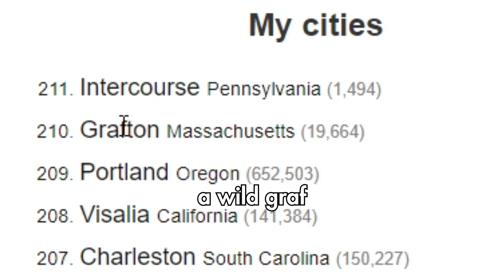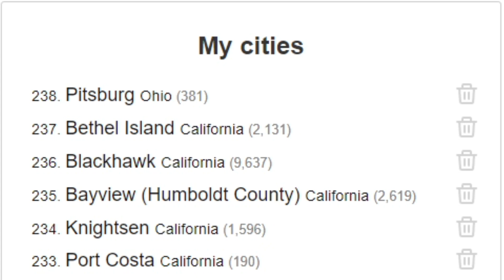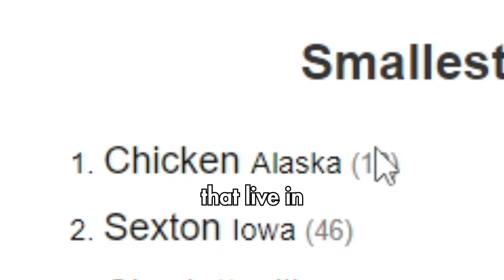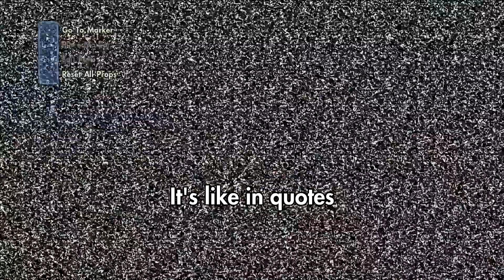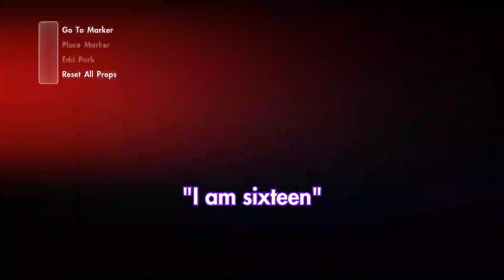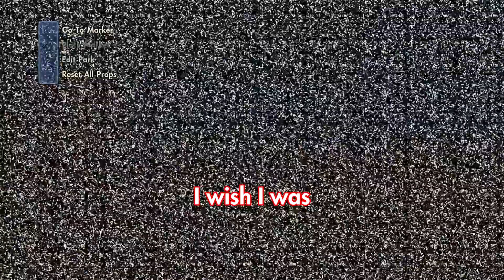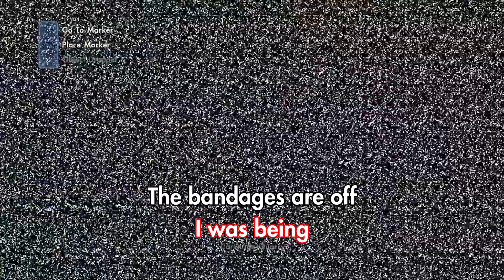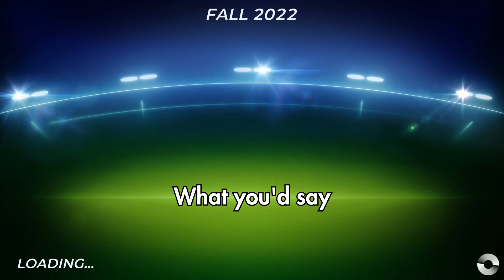When The Discord VC Gets Leaked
Elon can't stop me from having a good time